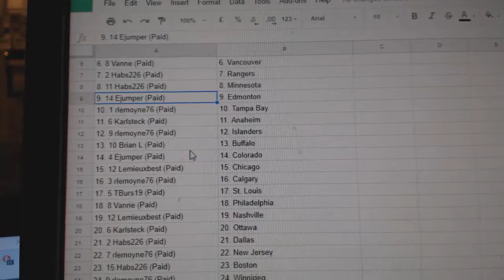Team Randoms - C&C GB #8205